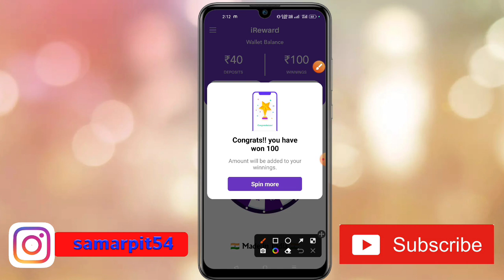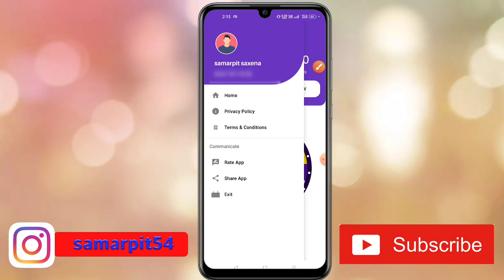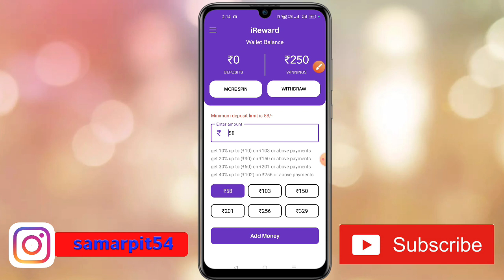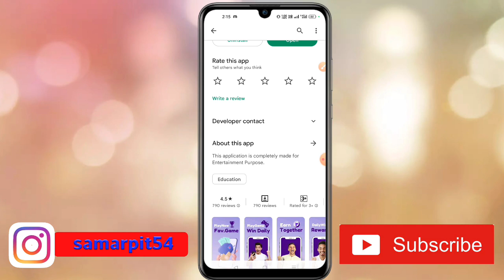iRewards App | iReward App Se Paisa Kaise Kamaye | iReward App Withdraw Proof | iReward Real Or Fake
This Video About iReward App Se Paisa Kaise Kamaye. iReward App App Withdrawal Proof. iReward App App.
Namaskar doston aap sabhi ka hamare youtube channel Mein swagat hai. dosto aaj ke is video me baat karne waale hai ki aap kis prakar se ireward app use kar sakte hai.To doston hamari chhoti si video Kaise Lagi comment box Mein jarur bataen. Doston agar aap is channel per naye ho to channel ko subscribe karke well icon ko press kar lijiye taki hamare latest update aapko sabse pahle mil jaaye To milte Hain ek nayi video mein tab tak ke liye good bye friends.

OR